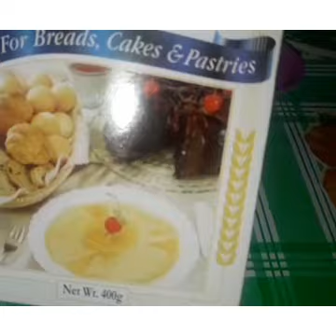CAKE NO OVEN NO BAKE...WITH TOPPINGS OF CASHEW NUTS,GOYA CHOCOLATE..& CHOCO FROSTING...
MY SIMPLE GIFT TO MY MOM...